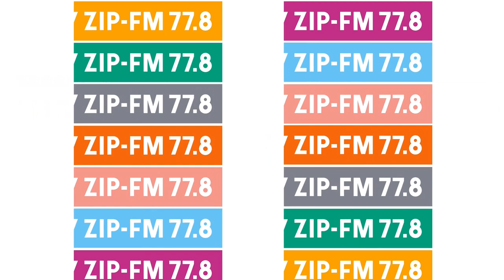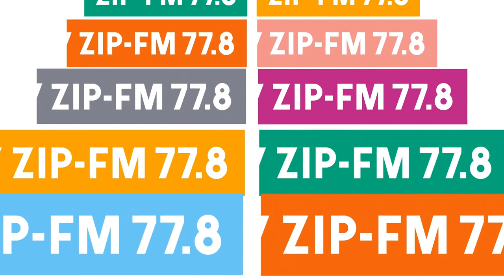【公式】ZIP-FM JINGLE 2021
ZIP-FM公式「JINGLE 2021」を追加アップしました。

映像をご覧いただき、大変ありがとうございます。

●【バスケが好きだと叫びたい！】「TALKIN’ CRUISIN’」コバタクが名古屋の中心でバスケ愛を叫ぶ?!【オンエア未公開トークあり】

「Nagoya’s No1 Radio Station ZIP-FM」の普段の放送では聴けないラジオの裏側から様々なイベントの面白動画をアップロードしていきます。
ご覧いただいた感想コメントを是非お願い致します。